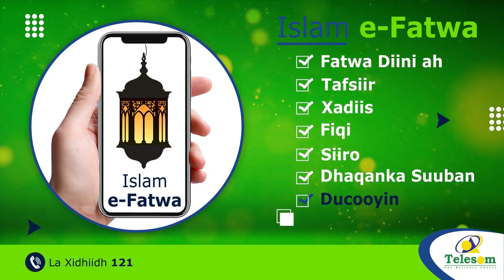Ciidamada Amaanka Jubbaland Ayaa Sameeyay Kormeer Ay Ugu Kuur Galayaan Xalada Amniga Kismaayo